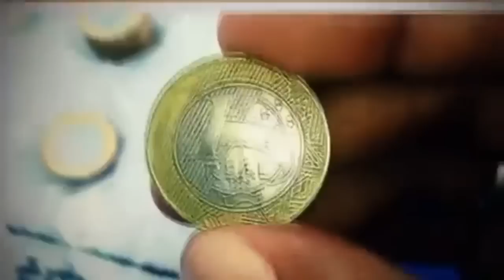Catálogos de Moedas e Cédulas - Qual o melhor?